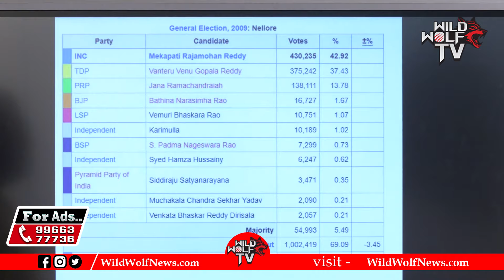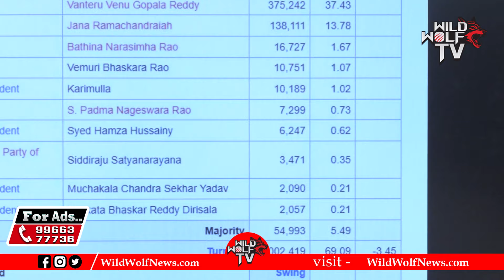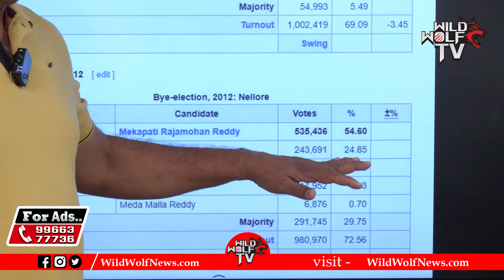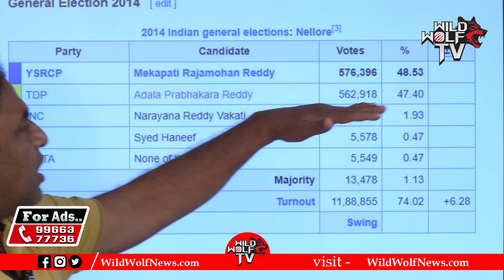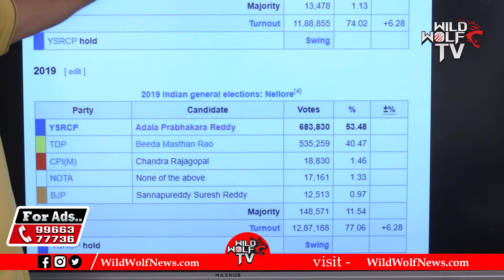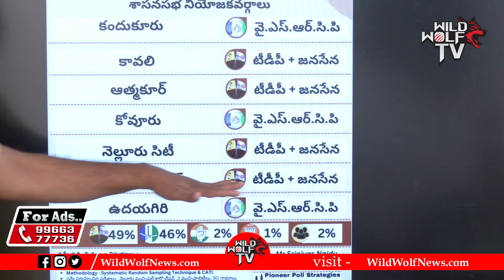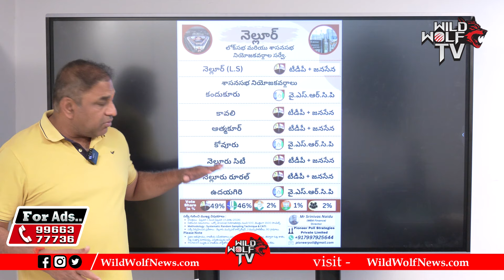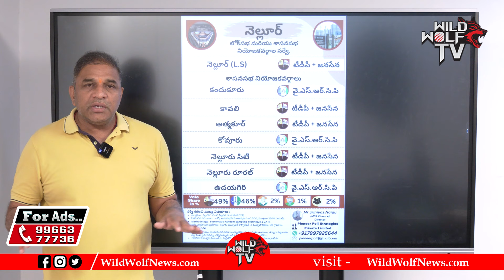Who Will Win Nellore Lok Sabha Constituency | Vemireddy Prabhakar Reddy VS Vijaysai Reddy| WildWolf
Watch here